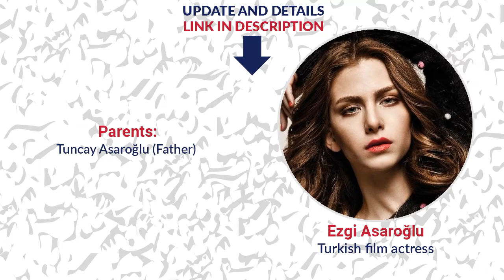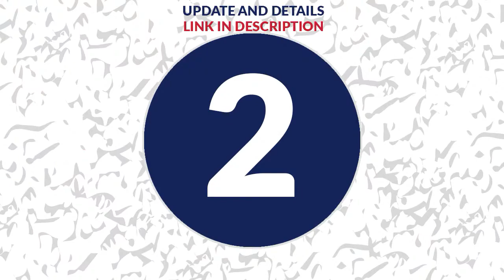Boyfriends List of Ezgi Asaroğlu / Dating History / Allegations / Rumored / Relationship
In this video you watch "Boyfriends List of Ezgi Asaroğlu / Dating History / Allegations / Rumored / Relationship"
Affairs:
Ezgi Asaroğlu and Ushan Çakır
Ezgi Asaroğlu and Keremcem